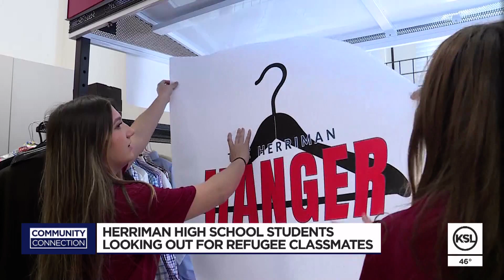Herriman High opens free clothing store for student refugees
Herriman High School students open a clothing store full of ties, suits, dresses and more for refugee students to take advantage of and help with their education.